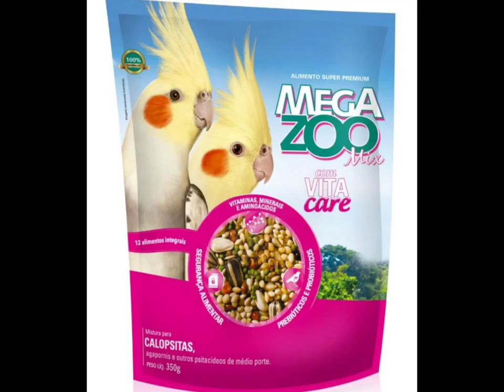Agapornis, visitando el aviario del amigo Luis Vega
Amigos este es el primer video de Psitacidos que subo al canal, en esta primera ocasión en la visita al amigo Luis Vega donde muy gustoso nos mostro sus agapornis, explico algunas de las mutaciones que tiene y las principales caracteristicas de dichas mutaciones, saludos.